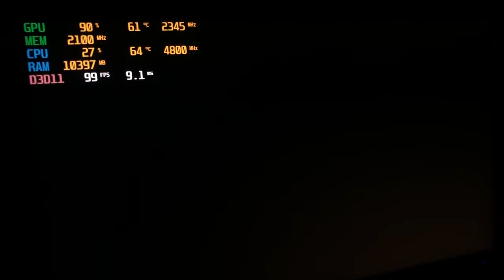Days Gone 1080ti VS RX 6800 - 1440p